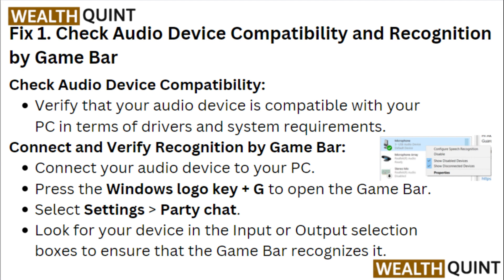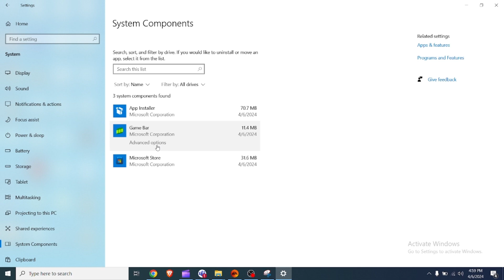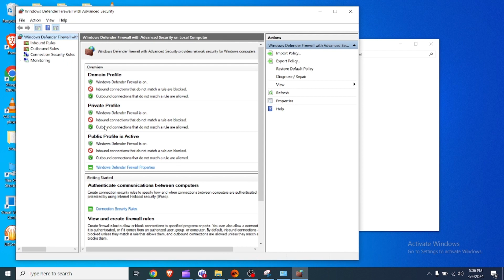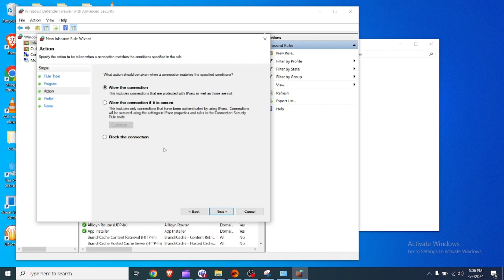How To Fix Xbox Game Bar Party Chat Not Working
In this informative YouTube video, we will guide you through the process of fixing the issue with Xbox Game Bar party chat not working. Our step-by-step tutorial will provide you with easy-to-follow instructions to troubleshoot and resolve this problem. By the end of the video, you'll have a working party chat feature on your Xbox Game Bar.

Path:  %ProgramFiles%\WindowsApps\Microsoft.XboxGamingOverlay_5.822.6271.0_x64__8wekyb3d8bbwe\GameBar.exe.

00:05 Fix 1. Check Audio Device Compatibility And Recognition By Game Bar
00:37 Fix 2. Check Your Privacy Settings
01:03 Fix 3. Update Audio Drivers And Windows
01:43 Fix 4. Reset The Game Bar In System Components
02:09 Fix 5. Repair Xbox Game Bar
02:25 Fix 6.  Create A New inbound Rule